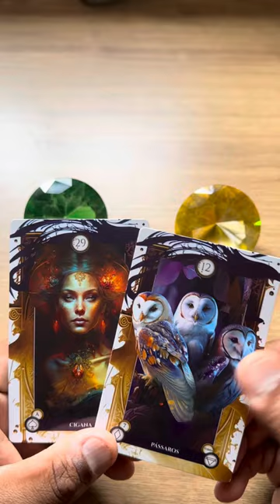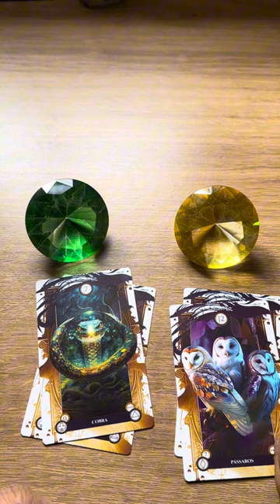🔥 QUALO PENSAMENTO SECRETO DELE(A) EM RELAÇÃO A VOCÊ HOJE? ✔️ TAROT RESPONDE 💫 TAROT REVELA